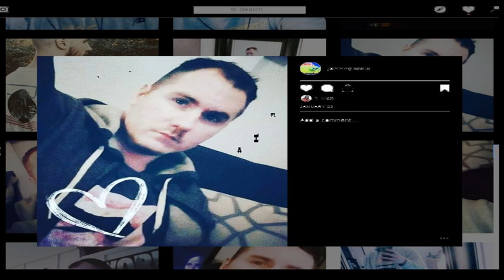Liability JOhnnY Canucks'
Green lean Fighting Machines..
MIX n Mastered by JON WEIS
PERFROMED by JON WEIS
written by johnny Weis*